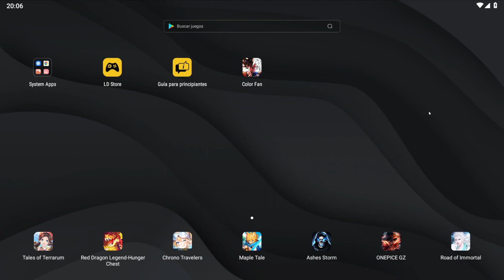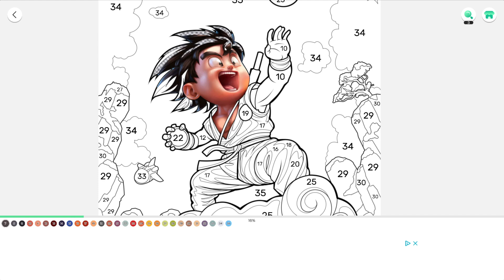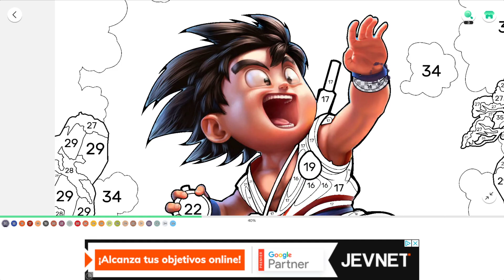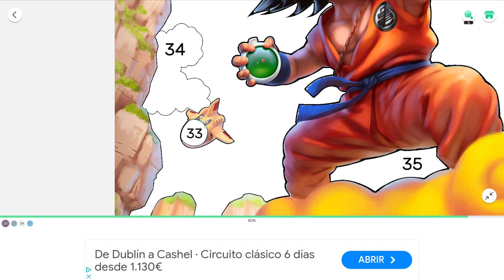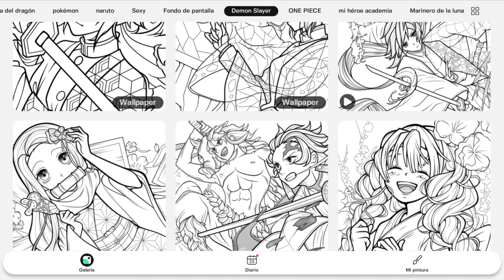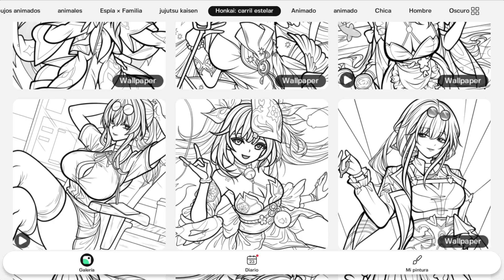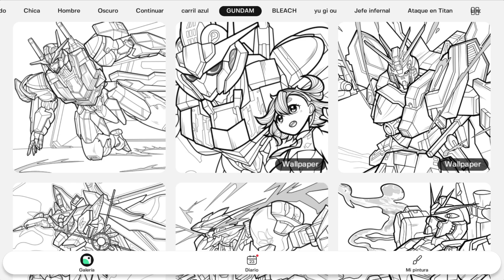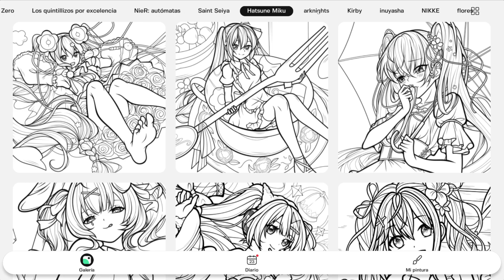Darkchiken8 PI 111 - Color Fan